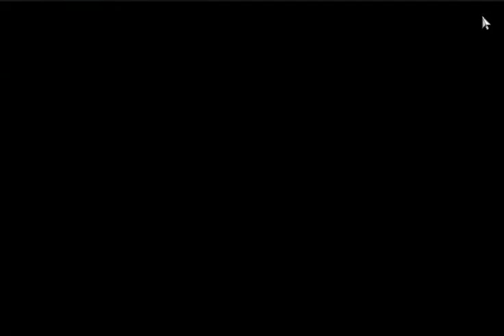Runescape Road to korasi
our way to a korasi+ squeel of fortune